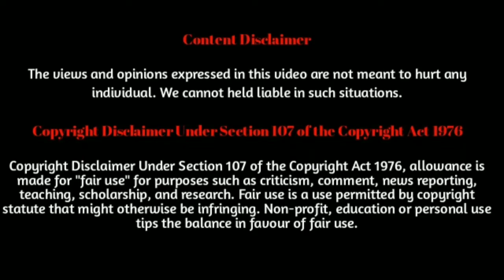Bagaimana Orang Kelantan Atasi Wabak Bahaya? | Malay | *INFORMASI*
semua orng kelantan WAJIB kena tengok video ini!!!. Terdpat bnyak wabak misteri yg pernah melanda negara kita tetapi org Kelantan merupakan penyelamat. Video ini tentang Bagaimana Orang Kelantan Atasi Wabak Bahaya? Jangan lupa comment apa pendapat korang tentang video ini.

a)

⏩sumber :-

bubonic plague,
bubonic plague song,
bubonic plague symptoms,
bubonic plague disease,
bubonic and black plague,
bubonic plague ap world history,
bubonic black death,
bubonic bacteria,
bubonic black plague,
bubonic chronic snoop dogg,
bubonic plague cure,
bubonic death,
bubonic disease,
bubonic doctor,
bubonic death plague,
bubonic plague explained,
bubonic flu,
bubonic history,
bubonic plague history channel,
bubonic plague infographic, kelantan united,
kelantan live,
kelantan vs selangor,
kelantan fa,
kelantan 2020,
kelantan vs kelantan united,
kelantan tv,
kelantan united vs negeri sembilan,
kelantan afc cup,
kelantan afc,
kelantan afc 2012,
kelantan anthem,
kelantan atm,
kelantan bola,
kelantan bola 2020,
kelantan bola sepak,
kelantan banjir,
b sathianathan kelantan,
kelantan city,
kelantan city 2020,
kelantan comeback,
kelantan cakap kedah,
kelantan cakap kl 3,
kelantan darul naim,
kelantan fa live,
kelantan fa vs kuala lumpur,
kelantan fa 2012,
kelantan fa vs terengganu,
kelantan fm live,
kelantan fa vs ukm,
kelantan gomo kelate,
kelantan goal,
kelantan gol,
kelantan hotel,
kelantan highlight,
kelantan hip hop,
kelantan juara,
kelantan juara piala fa 2012,
kelantan jersey 2020,
kelantan juara liga super 2012,
kelantan juara piala malaysia 2012,
kelantan juara piala malaysia 2010,
kelantan kini,
kelantan vs k.l,
kelantan lawan terengganu,
kelantan liga perdana 2020,
kelantan lawak,
kelantan live 2020,
kelantan lawan perak,
kelantan lawan jdt